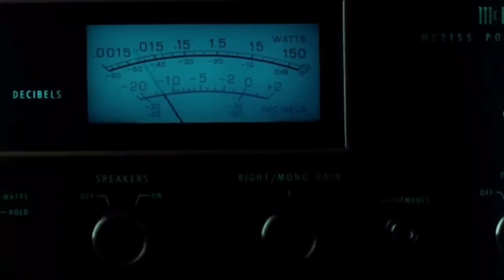Voy a mostrar mis senos - Lina Betancurt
Este es el canal de YouTube de Lina Betancurt